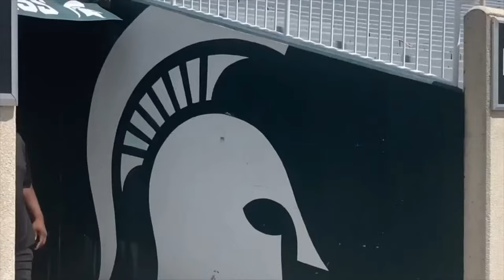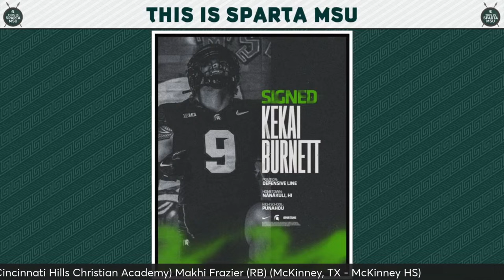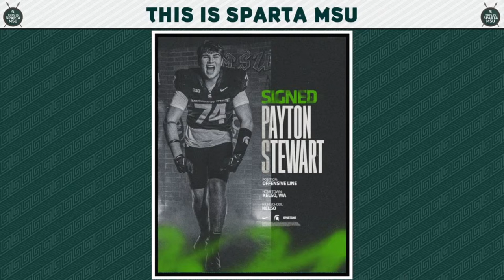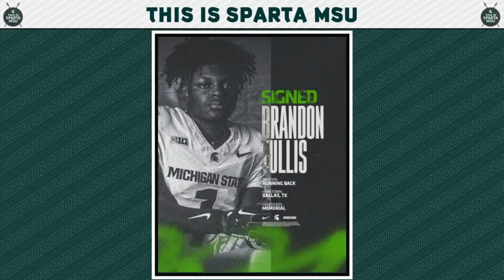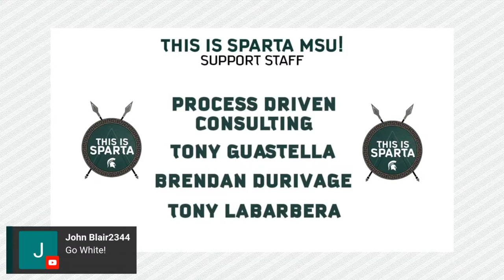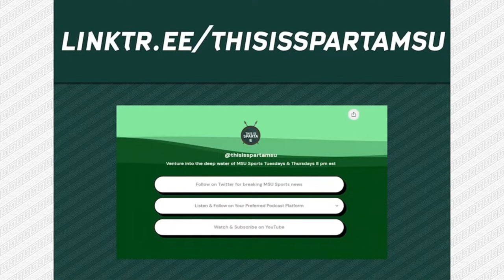Michigan State Football & Early Signing Day Special! | This is Sparta MSU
EPISODE HIGHLIGHTS
✅ Breaking down all the signees from Early Signing Day!